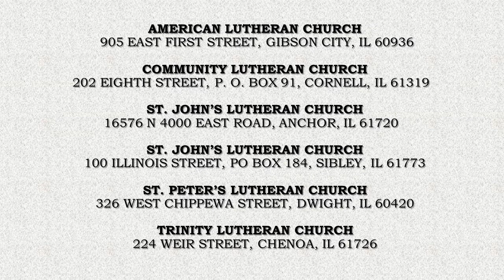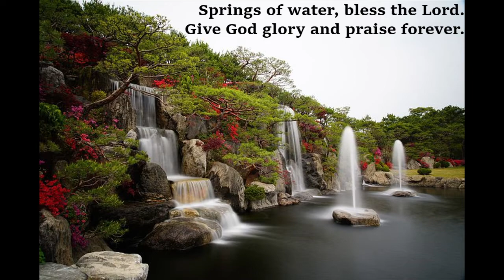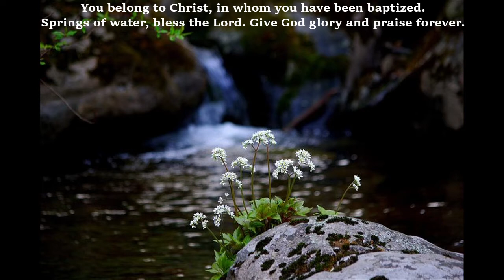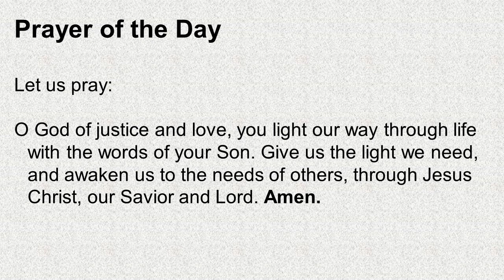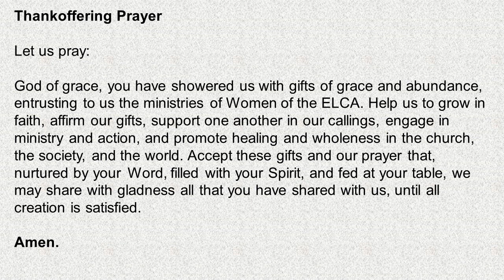Servants United Parish worship service, WELCA Thankoffering Service, November 22, 2020, Part 1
Welcome to the Servants United Parish worship service for November 22, 2020.  Today's service is the WELCA (Women of the ELCA) Thankoffering Service.  This is the first part of the service and runs from the beginning of service to after the Thankoffering Prayer.  Please be sure you are watching the Play All of the playlist so that the next part begins automatically.